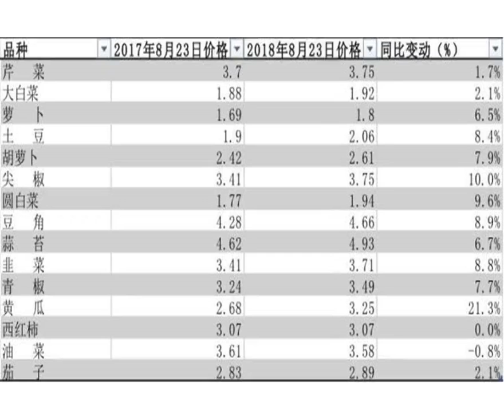香菜25元/斤！全国菜价集体上涨！后期可能还得涨！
本报实习生 陶书宁 记者 郝成 上海、北京报道
            8月23日的北京，西四环一个大型社区中的超市，一清早，菠菜的价格被标到10元/斤。年轻人仍不问价格地买了起来，而那些每日采购蔬菜的老人，有人笑笑，有人摇了摇头，转身离开。
            这是《中国经营报》记者采访中看到的情况。近日，全国蛋、菜价格上涨明显，且涨幅高于往年同期。网络上甚至有人声称，在一些地区，出现了一斤香菜39.9元的极端情况。
            今年多个农产品生产区域遭到气象天气因素的影响，是推动本轮菜、蛋价格上涨的主要原因。
            一位山东潍坊的批发商告诉《中国经营报》记者：“以前黄瓜2块出库，现在出库就4块。红辣椒以前4块出库，现在5块。”
            农业农村部24日发文称，预计后期受消费回暖、气象灾害等多种因素影响，蔬菜、鸡蛋等鲜活农产品价格或将震荡上行。
            全国性的蛋、菜价格上涨
            在上海市物价局8月22日公布的《上海市主要主副食品品种价格公布表》中，青菜每斤均价为3.87元，芹菜4.3